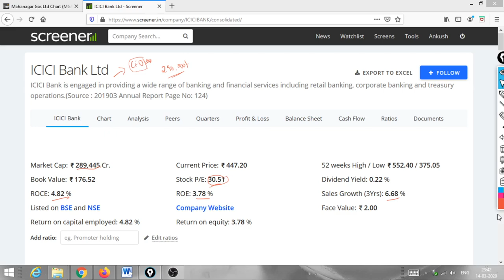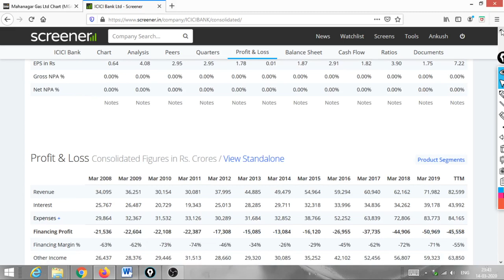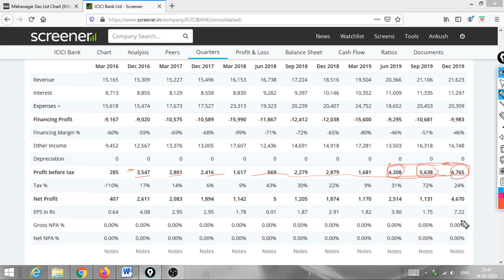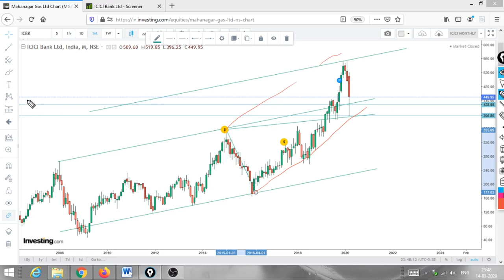ICICI BANK SUPPORT LEVELS AND TARGET